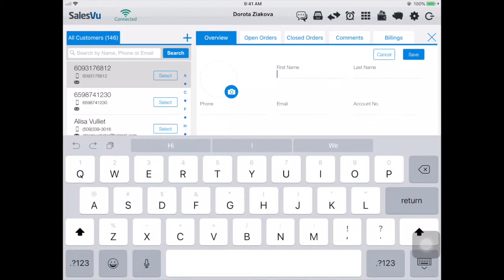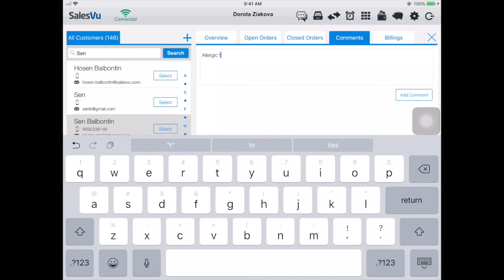Overview of CRM on the POS